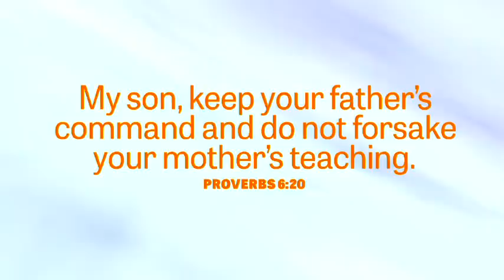Life, Faith and Prayer: How to Be a Positive Influence in Your Family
Scripture and insight to help guide you to bring out the best in your family.